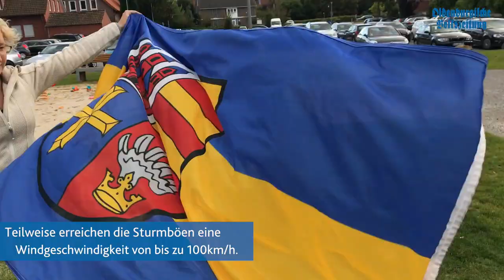Sturmböen über Lohne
Wir hoffen, dass euch Orkantief "Sebastian" keinen zu großen Kummer macht.  In Lohne ging es schon recht stürmisch zu.